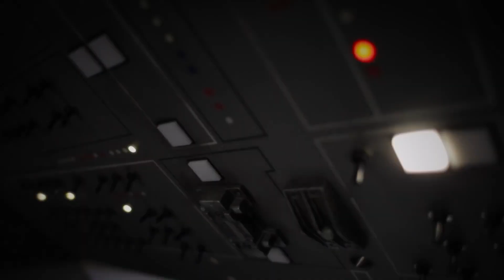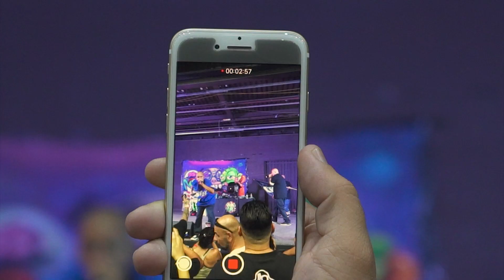Galaxy's Edge, Vegan Smart and Music Festival Behind The Scenes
We look into the sneak peak of Galaxy's Edge, then go behind scenes of a music festival in San Bernardino and wrap up with Vegan Smart campaign shoot.